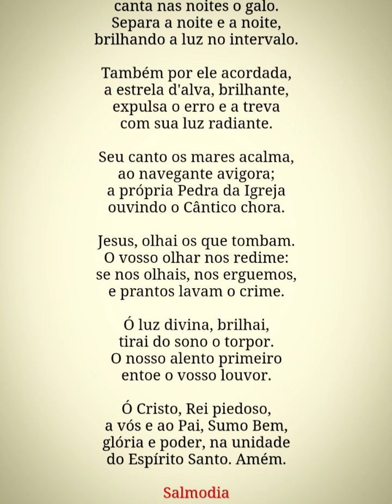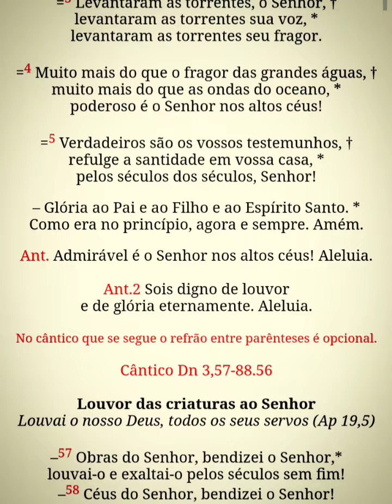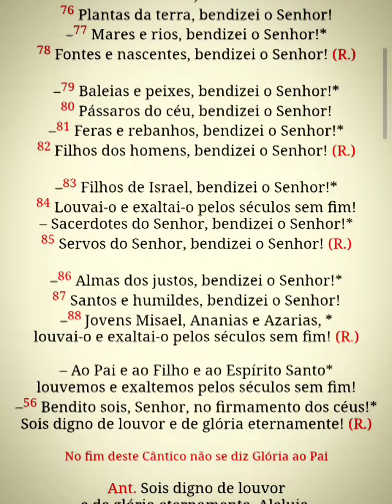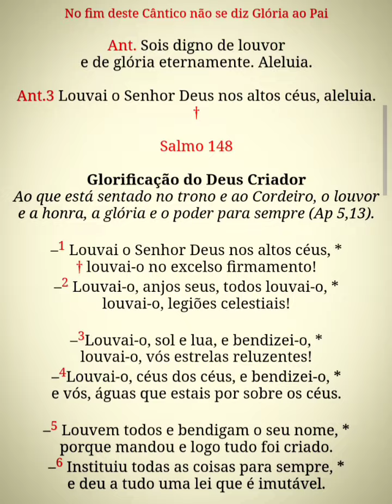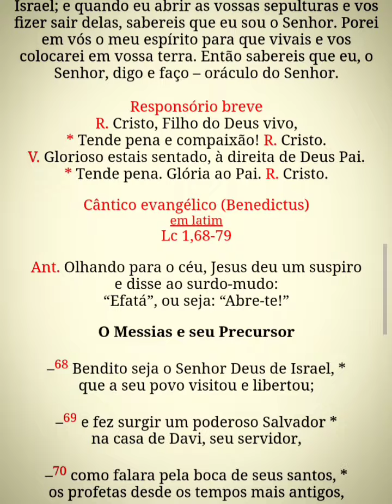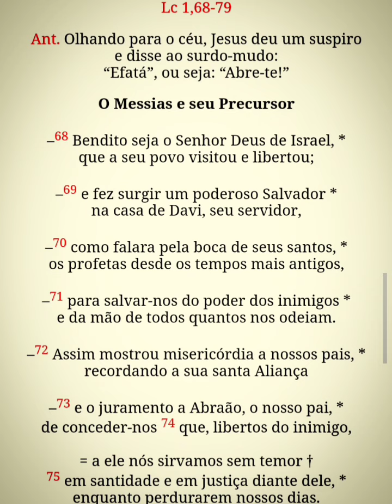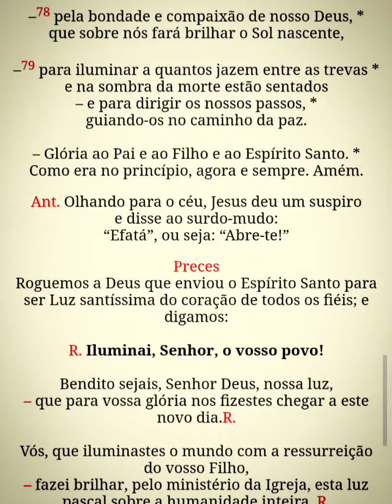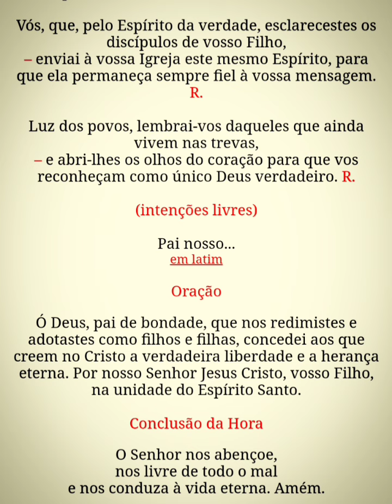Liturgia das Horas - Laudes (3ªss.dom) 08/09/24 TC23 Ano B